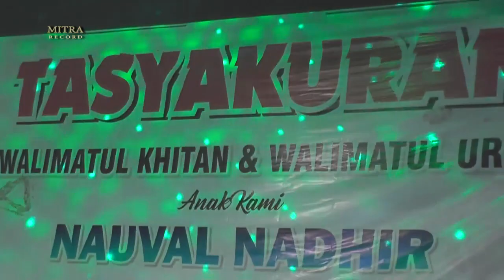MERISA-TULANG RUSUK -DIVANSA MUSIC BLINGOH